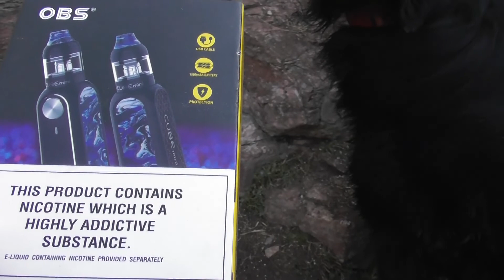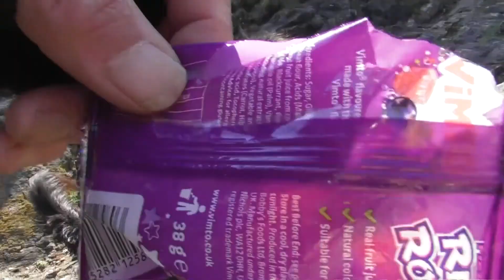Bear's Bites 18/04/2021 Part 1 of 4